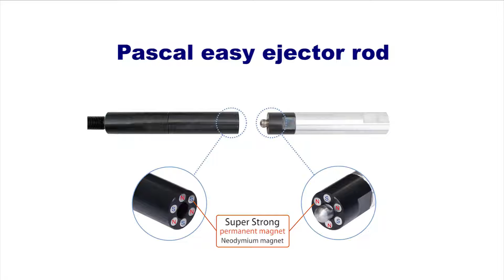14,000kN Easy ejector rod changing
配信元：パスカル株式会社 | Presented by Pascal Corporation